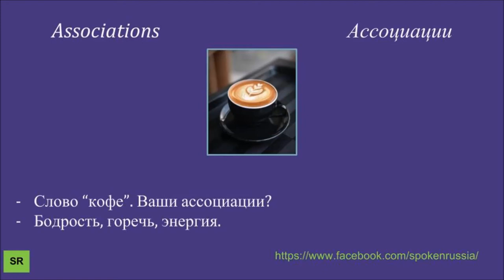Associations 2 (кофе)